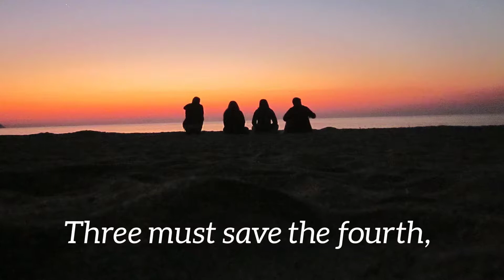Triton's Call Trailer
Trailer for TRITON'S CALL: Book 2 TetraSphere